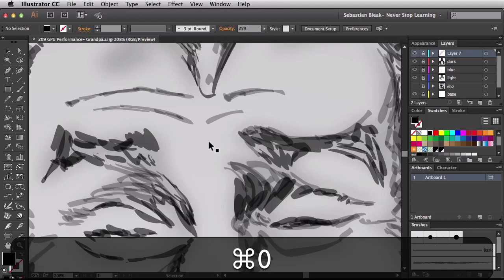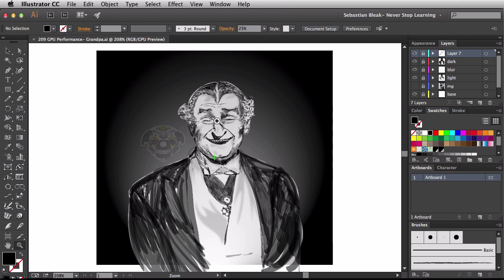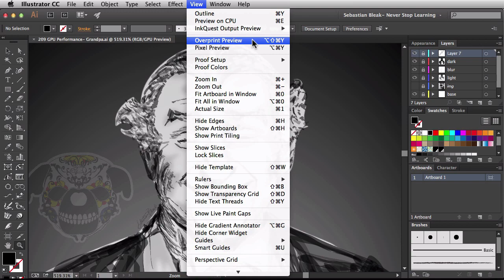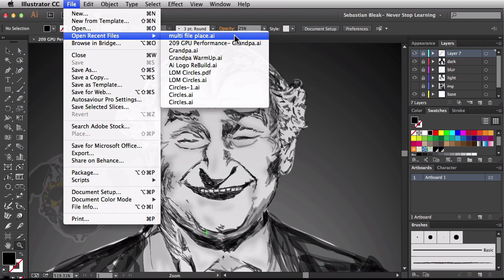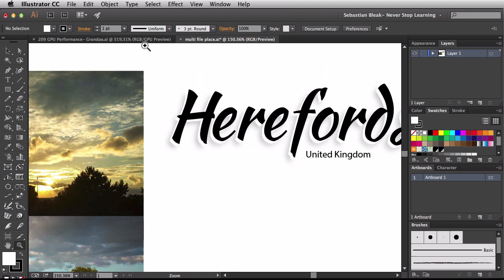Adobe Illustrator "GPU Performance" NSL WEEK 209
New feature for Adobe Illustrator CC 2015
- GPU Performance and Animated Zoom